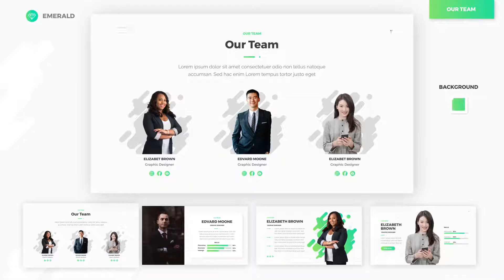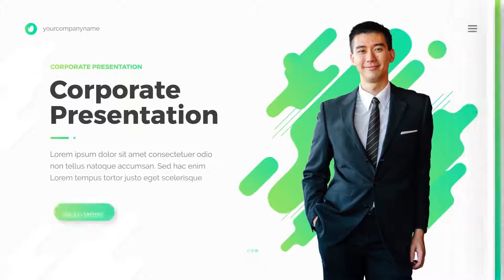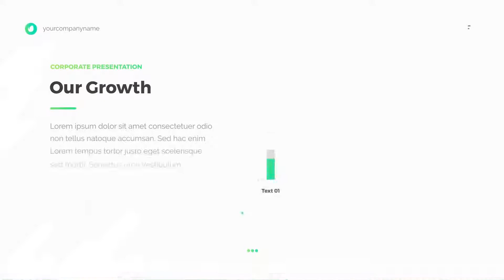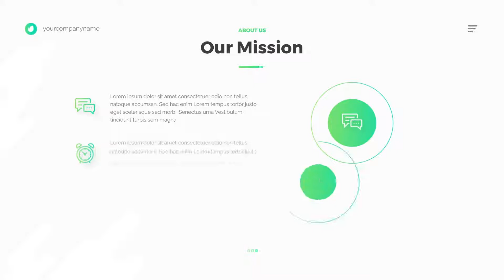Emerald - Corporate Presentation Pack | After Effects Template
Original description:
## Emerald - Corporate Presentation Pack

The best way to tell the corporate story is to create stunning video about it. We designed this After Effects Template specially to serve this need.

It includes more than 110 Slides in 24 categories, including common corporate slides as well as infographics.

This corporate promo pack will be ideal choise for any type of the company: IT Startup or Creative Agency, Finance and Consulting, Banking or Cryptocurrency, Beauty or Restaurant and even more.

Emerald Coprorate Promo Pack includes common slides like Goals and Mission, Values and Achievements, Team and Resume Slides to present your team members, variations of Timeline slides with holders for pictures, icons or text to showcase your corporate history in brief, Portfolio Slides with images placeholders as well Portfolio slides with phone or Notebook if you are digital content producers. There are also slides with Offers where you can demonstrate pricing plans for your services. You can also showcase your clients testimonials as well as main partners your company cooperates with. Slides with world map will show your global destribution. Pack also has infographics slides to showcase company financial information, growth, some facts about its processes.

You can combine slides together any way you like, choose any color scheme you wish and receive absolutely different and unique look. The possibilities of this Pack are truly unlimited.

### Main features:

  * 110+ Slides in 24 Categories
  * 24 Categories: Achievements, Contacts, Growth, Mission, Offers, Partners, Portfolio, Process, Team, Timeline, Services, Values, etc.
  * Made in 4K aspect ratio
  * Works with images and videos
  * 5 Video Tutorials are included
  * Links for free fonts are included

### Notes

Music is available here: This Upbeat Corporate by DiamondSound.

### Customization